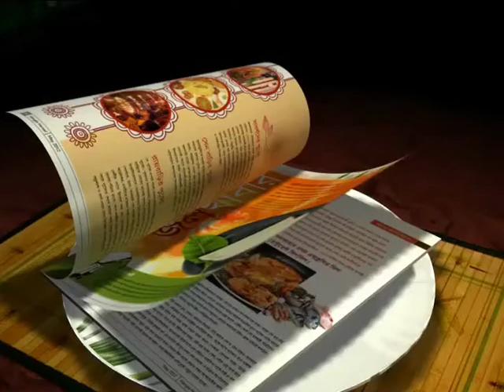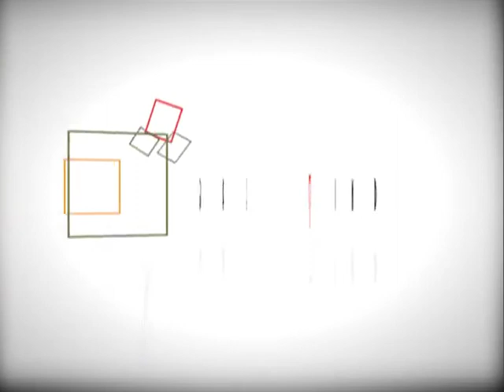MARCOS FALOPA: THE FIRST OFFICIAL PRESS CONFERENCE FOR KINGFISHER EAST BENGAL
East Bengal's new coach the Brazilian master-mind Marcos Falopa hailed his captain Mehtab Hossain in his first press conference for the club in the club premises today.

The coach who introduced himself by saying "Namaste" in clear hindi
pronunciation made the impression in his very first press meet.

The eminent coach is also famous for his work as a FIFA instructor, has landed on Kolkata in the morning.

In the press conference he said,"Mehtab is a diligent guy. He takes a lot of work load. I remember him playing against us when I was in charge of the Myanmar side. We won that game against India by 1-0 but he impressed me a lot."

Not only Mehtab, the Brazilian Dronacharya also praised the Nigerian goal-machine Chidi Edeh of his side when he said,"I don't wanna emphasize on any particular foreiner's excellence of our side as all of them are reaaly good. But the no.10 shirt (Chidi) is a real spearhead of our striking force."

He also said that his primary focus is on the AFC Cup as he said ,"AFC Cup is a big stage and we wanna keep our focus on one match at a time. We are not thinking too much of the semi final or the final match. My objective is to beat the Semen Padang side of Indonesia in the upcoming September."

The coach also said that he wants to play in the best suited formation and that also will not be too much different from the normal Indian footy style as he feels the same old combination will help the players to adopt quickly.

The first appearence of the Brazilian coach will no doubt encourage the Red and Gold supporters ahead of their all important season.

By SUMAN CHAKRAVORTY